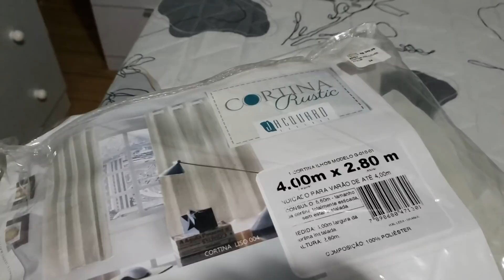A DECORAÇÃO DO MEU QUARTO: ESTÁ DOS MEUS SONHOS/ CASA EM ORDEM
Link da Amazom